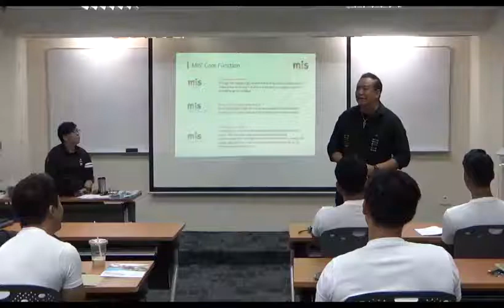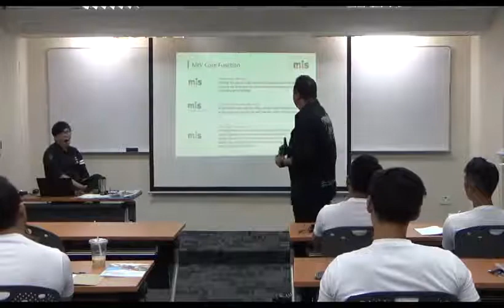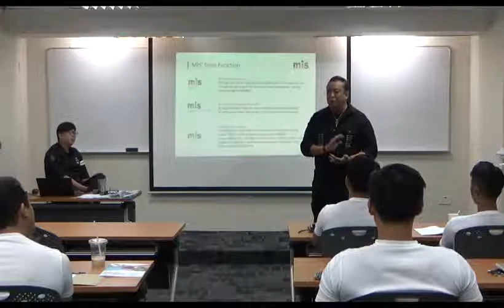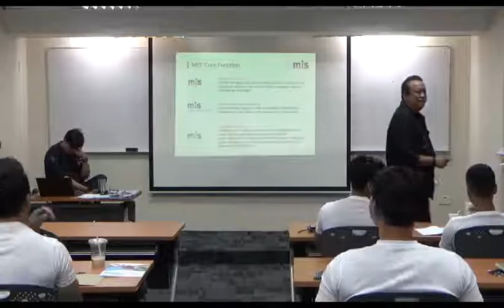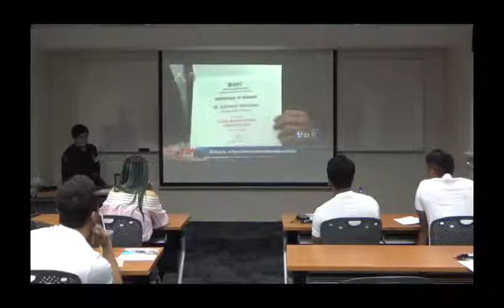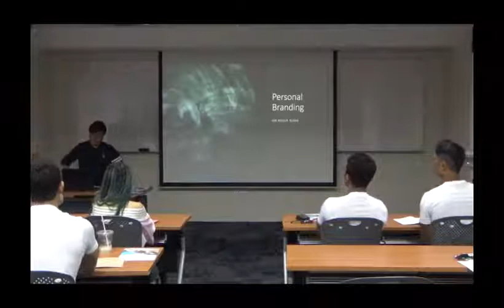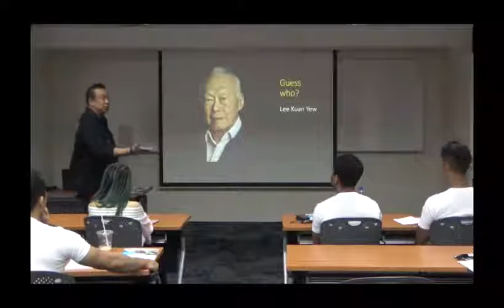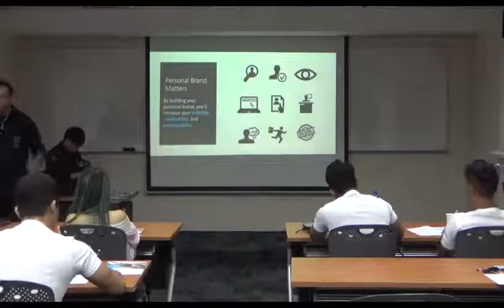Roger Wang's MIS Talk on Personal Branding